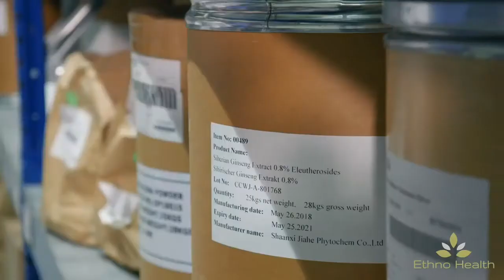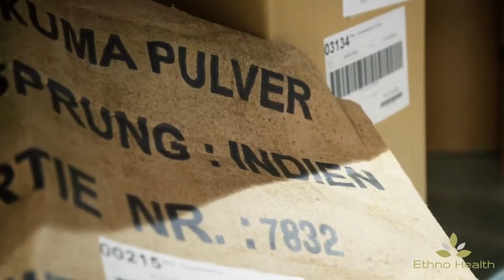Film di immagine (IT) | ETHNO HEALTH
Dall'impulso all'azienda di successo

Oggi, Ethno Health rappresenta la conoscenza delle popolazioni indigene, combinata in 38 ricette uniche,  le quali aiutano a ritrovare la vitalità. Ma come è iniziato tutto?

Il fondamento della storia di Ethno Health,  è stato un incontro tra Lüder Schulz, che ora fa parte della direzione, con un medico di base e specialista in etno-medicina Dr. Ingfried Hobert. La buona reputazione del medico lo ha preceduto, aveva già scritto alcuni libri, esercitato come medico presso vari popoli e portato con sé molte conoscenze. Lüder Schulz lo contatta da paziente e, dopo il trattamento, riceve il suggerimento di prendere un integratore alimentare  dalla MTC, che poteva essere ordinato nei Paesi Bassi.

Detto e fatto! Ma la delusione per il pacchetto è stata grande. Una scatola di cartone malconcia, un contenitore scadente di plastica e poco contenuto in esso, perfino riempito con un batuffolo di cotone, offuscò la gioia della sfida del prodotto.

Non andava meglio?

Come può essere che un noto medico consiglia prodotti che hanno un'immagine piuttosto negativa?

Si sviluppa un'idea
Con questa domanda, Lüder Schulz si è rivolto al Dr. Hobert - e ha imparato quanto sia difficile per molti medici e terapisti trovare e raccomandare buoni prodotti puramente erboristici con sufficienti effetti farmacologici. Semplicemente perché il mercato all'epoca non lo permetteva. Le mani del medico di base erano legate e gli integratori alimentari erano tutt'altro che allettanti dal punto di vista finanziario.

Il desiderio di offrire ai pazienti un vero aiuto, impotenza perché non c'era una vera soluzione - un'idea che si sviluppava lentamente nella testa di Lüder Schulz. E se il Dr. Hobert progetterebbe le proprie formule per integratori alimentari che non solo contenessero estratti vegetali ad alto dosaggio, ma fossero anche privi di glutine e lattosio? In un packaging di alta qualità e con un modello di remunerazione attraente alle spalle? Questo impulso è stato in definitiva decisivo per lo sviluppo di Ethno Health.

Il pensiero non lo lasciò mai. Dopo aver parlato con il Dr. Hobert e altri contatti, anche con un produttore leader di integratori alimentari, erano chiari: Ethno Health non è solo un'idea fissa, ma un modello di business che funzionerà. Ciò produrrà le migliori ricette a base di erbe, le cui modalità di azione sono state dimostrate e che sono di reale beneficio per molti. Anche per chi vuole fare qualcosa per la propria vitalità e qualità di vita a lungo termine. La prevenzione più naturale dal piú piccolo al grande.

Vengono poste le fondamenta.

Il 13 maggio 2015 era giunto il momento: il progetto Ethno Health è stato deciso nell'ambito di un evento di brainstorming nella regione di Hannover e sono state gettate le basi per esso. Dott. Hobert, doveva creare le 30 ricette basilari, tutto a base vegetale, vegano e senza lattosio - creato attraverso i suoi anni di conoscenza e con il supporto di un'ampia rete, biochimici e ingegneri nutrizionali del partner del prodotto.

E c'era un obiettivo: i prodotti dovevano soddisfare uno standard di qualità molto speciale e non dovrebbero essere paragonabili agli integratori alimentari giá esistenti sul mercato, ad esempio, nei negozi di alimenti naturali, nelle farmacie o nei negozi online.

Il progetto ha preso il suo corso e si è rapidamente sviluppato in un'impresa di successo. Ora ci sono 35 ricette Ethno Health che non sono disponibili solo in Germania, Austria e Svizzera, ma anche in Ungheria, Spagna, Francia e molti altri paesi. Un impulso è diventato un'azienda in crescita e in costante sviluppo che continuerà ad espandersi, con ricette di alta qualità che stanno già deliziando numerosi clienti, parti interessate e pazienti.